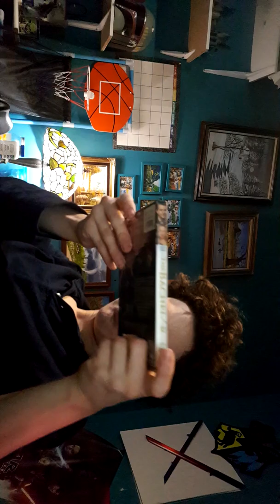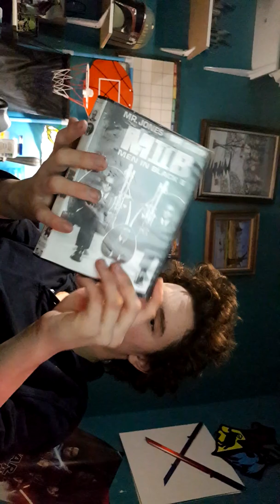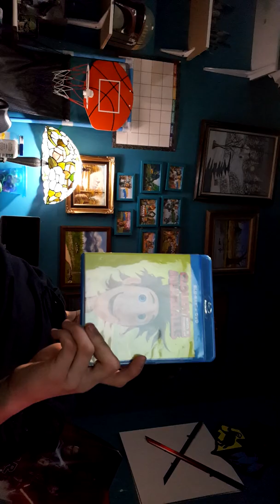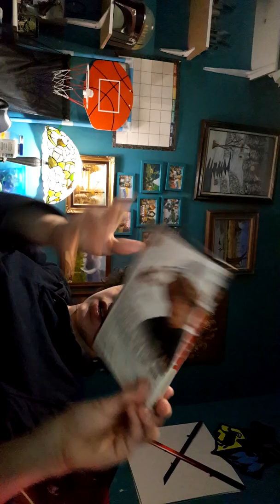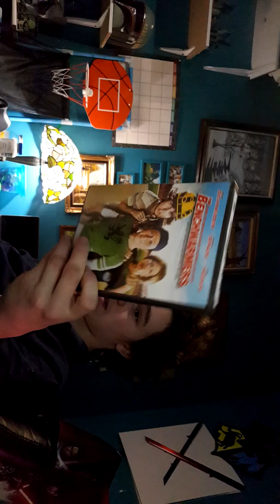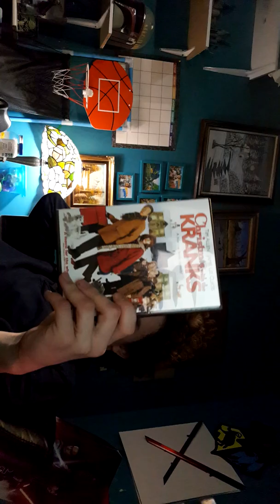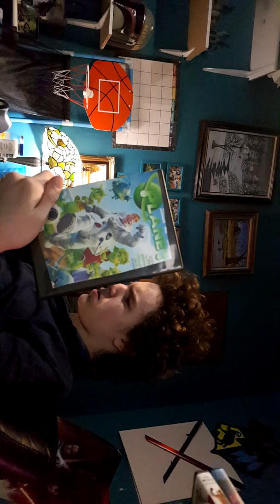My Columbia Tristar DVD Collection With Cases